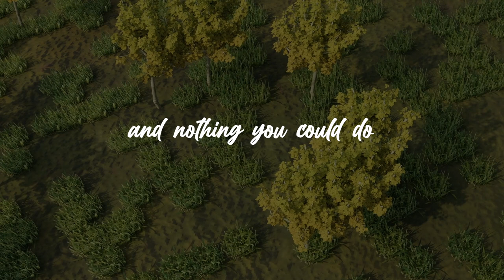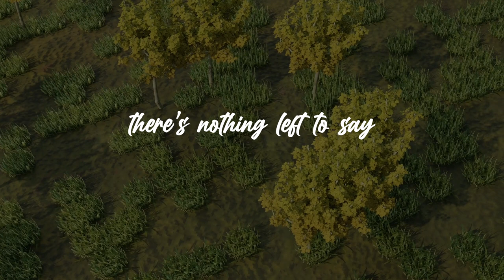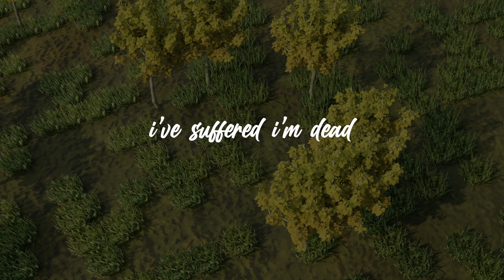H Lazer - Waiting (Official Lyric Video)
Today we celebrate the huge milestone of 100th releases on this label many thanks whoever have trusted and believed on us, your support means really a lot, August will be amazing as well and we're start a new era of the label by bringing you also Melodic Dubstep.
Feel free to use our release on your YouTube videos or Twitch streams content and monetize them as long as you mention that the music was provided by Progressive Records Label and give credits to the proper artist(s) by linking his socials media links (copy and paste).